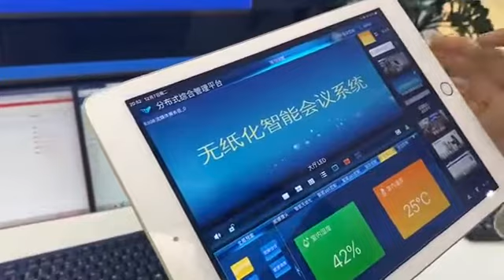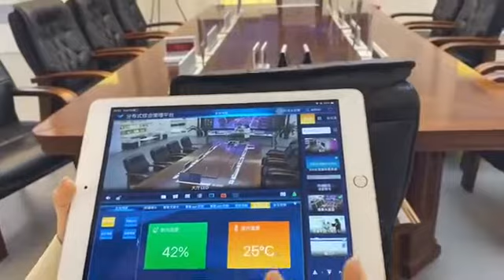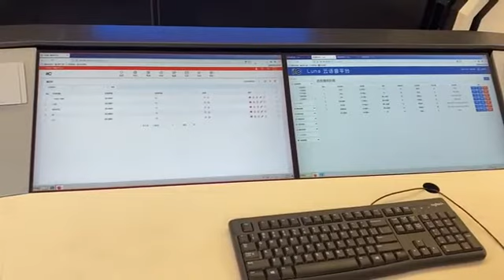itc Distributed Management Platform (Cantonese Version)